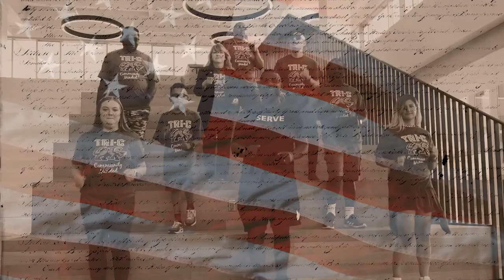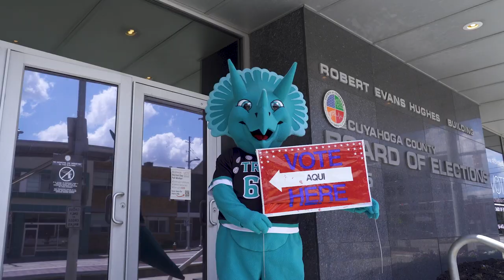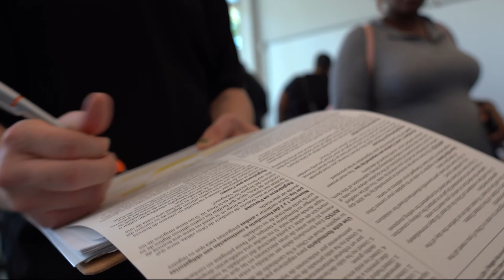Rock The Polls: A Tri-C Voting Anthem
Songwriter and gospel artist rapper Corey Bapes joined forces with Tri-C's Democracy Fellows to support voter engagement. The result? A new-to-the-world, call-to-action, nonpartisan voting anthem called Rock The Polls. We've added a student-produced music video, complete with a dance challenge. Join us! Take the Tri-C Rock The Polls Dance Challenge and raise your voice for democracy today. Find our dance challenge, a What Are You Listening to Challenge, voter info and behind-the-scenes details